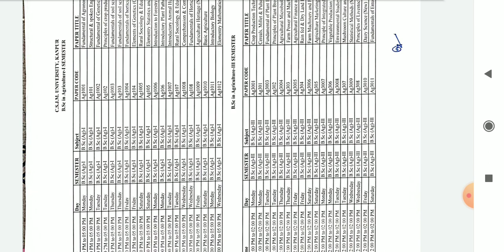Csjm bsc agriculture and M. sc agriculture exam date